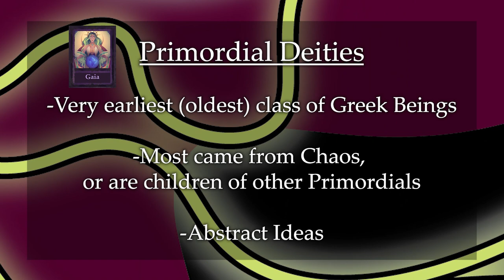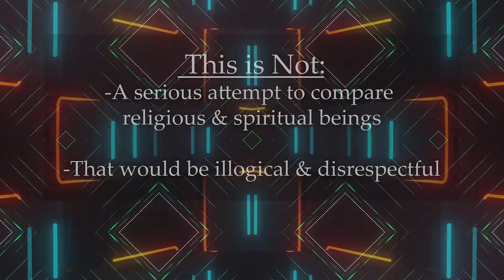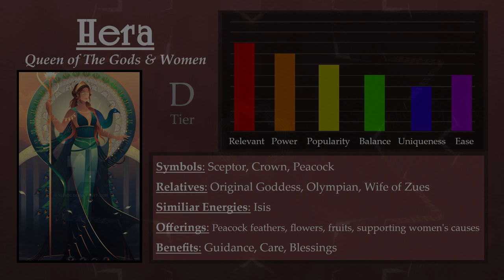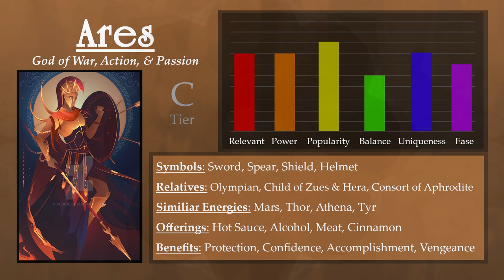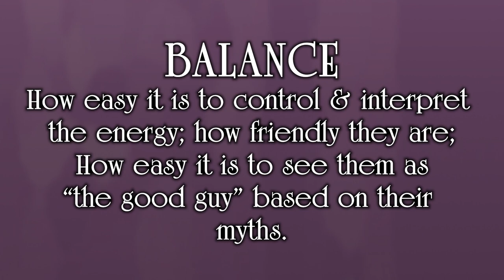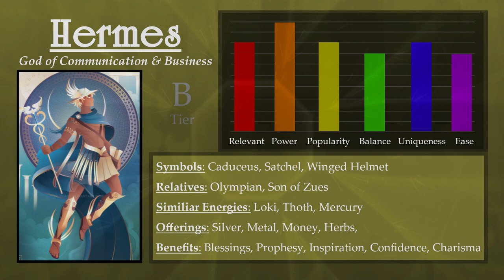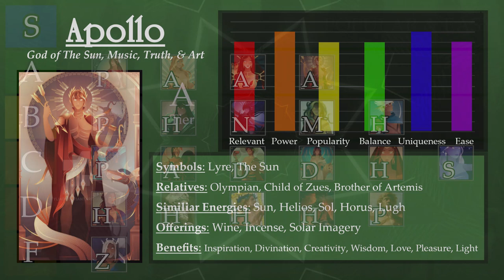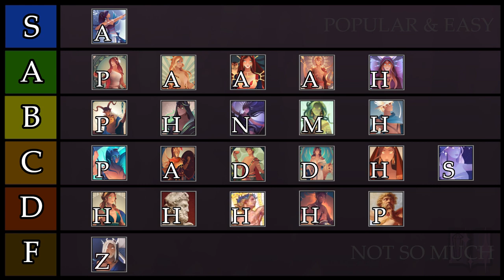Which Greek God Should You Work With? Visiting 24 Greek Gods and Goddesses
Are there are any people nowadays that actually still use these ancient gods? Which Greek Gods and Goddesses can you work with in magick and witchcraft?

Information and overview of the Olympians, Titans, and Primordial deities- who's the best and easiest?

AMAZING ART ALERT---
Check out Yliade's Instagram & Etsy!
(They did a lot of the art!)

(Other sources at bottom)

SOURCES:
(The whole channel, it's pretty amazing)
...and Wikipedia.